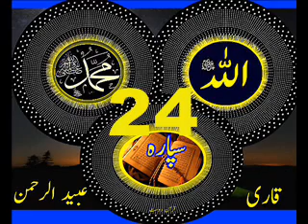Quran Sipara 24 by Qari Obaidur Rehman with Urdu Tra...